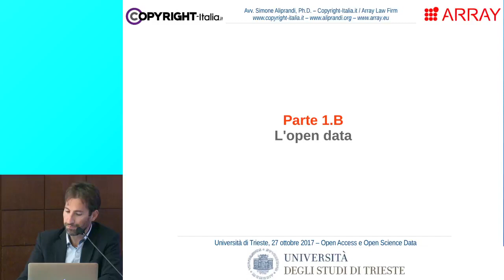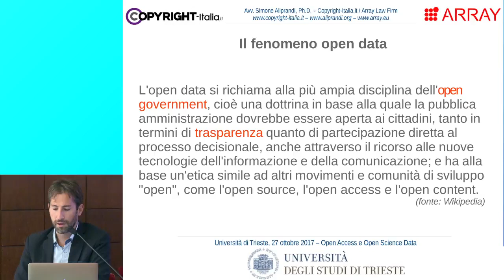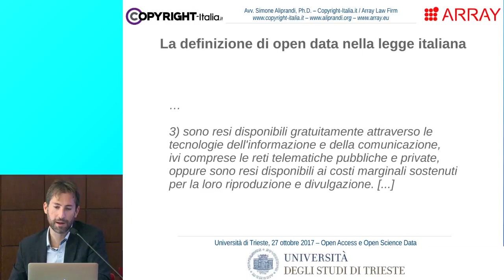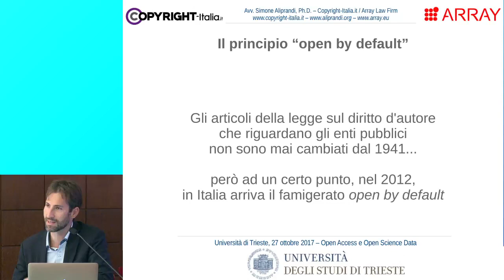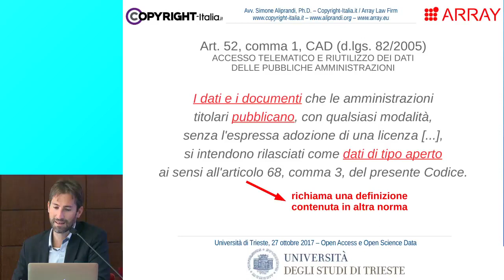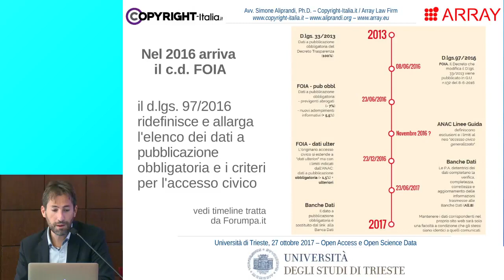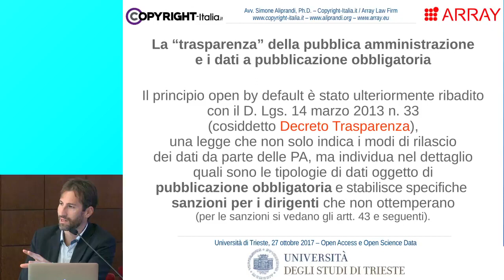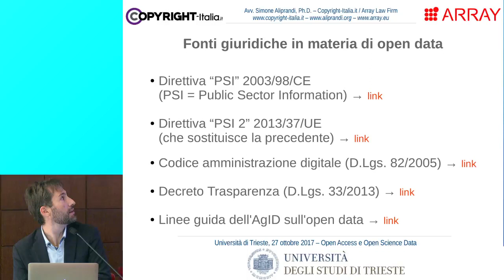1.B - Il concetto di open data (OpenAccessWeek 2017, Trieste)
La parte 1.B del seminario "Open Access e Open Science Data" tenutosi in occasione dell'evento OpenAccessWeek 2017 organizzato dall'Università di Trieste. [info